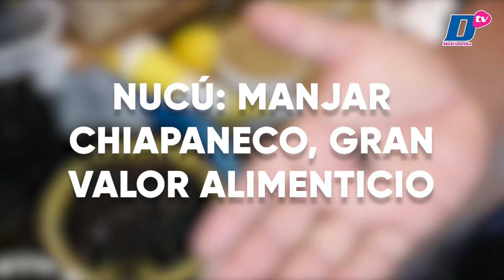Nucú: manjar chiapaneco gran valor alimenticio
🍲👌🏻🐜CÁPSULA | Buscan incentivar a la ciudadanía, a crear nuevos platillos a base de este insecto para poder ofertarlo durante todo el año

🎙️ Con información de Adriana Santos /